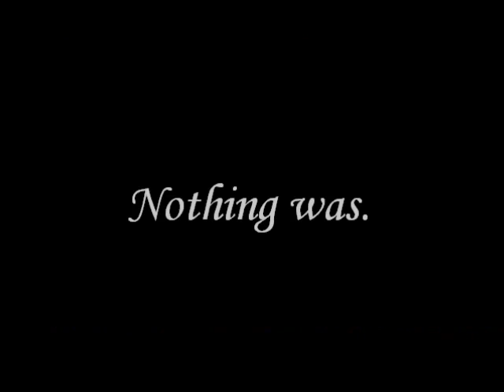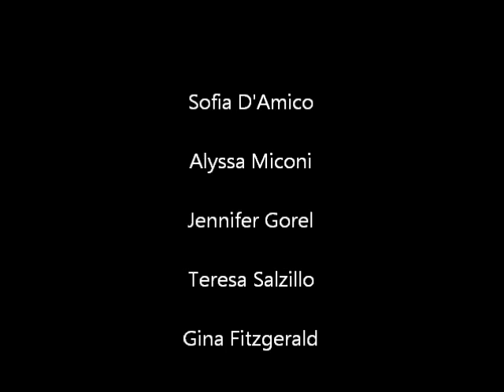Almost There Trailer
Hey guys, Gina checking here! I'm the ginger who never updates on this channel! ^.^ For an English class of mine, Film, we have to make this all out project; so I figured why not also add it on here as well!? A few friends of mine, one of them being Sofia actually, are in this, and the music is yours truly. :D

~ ThatGinger